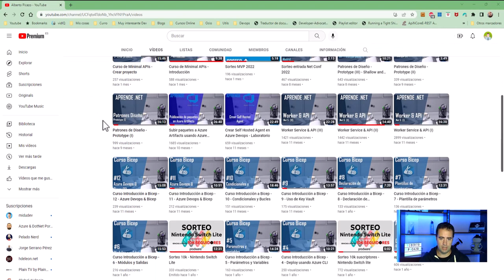Descripción del canal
Descripción sobre la tematica del canal